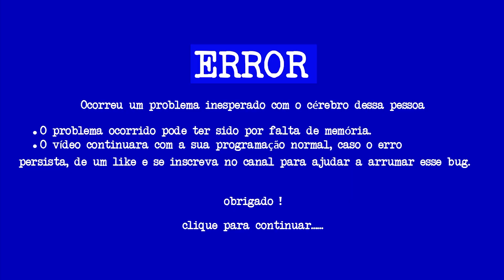ESTAMOS CANSADOS DE REFORMA - SOCORRO!! | Maru e Bomba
Nós somos a Maru e o Bomba e no vídeo de hoje é mais um diário de reforma. Mostramos como ficou nossa sala com a pintura de cimento queimado. Mas a nossa obra não está dando nada certo. Ficamos tristes com alguns acontecimentos que teve na reforma.

🌈 INSTAGRAM E TIKTOK DA MARU : @maru_tuzaki

🌈 INSTAGRAM E TIKTOK DO BOMBA : @kubiczewski